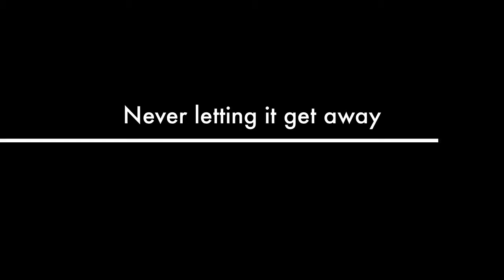Never Stop Shooting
This video is about Never Stop Shooting